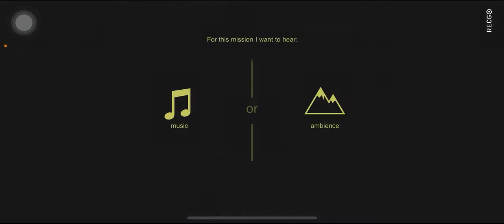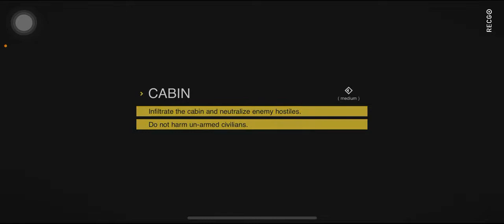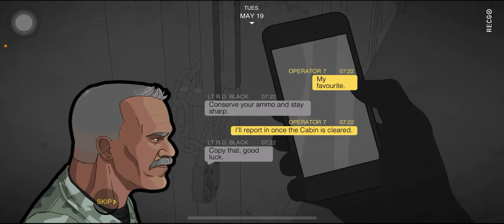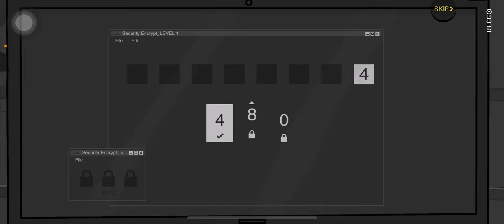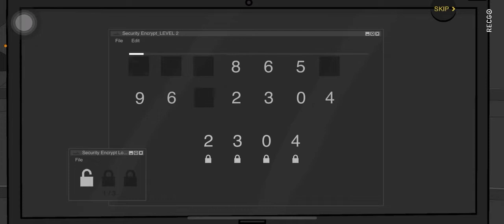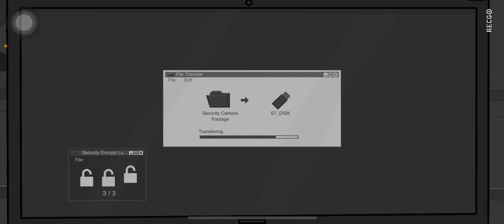SIERRA 7 TACTICAL SHOOTER: MISSION 9 CABIN (COMPLETED!)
Part II

Here is the Part II  Upload of this game..
(SIERRA 7: Tactical Shooter)

Mission 1:   Safehouse✔️
Mission 2:   Storage✔️
Mission 3:   Apartment✔️
Mission 4:   Parkade✔️
Mission 5:   Warehouse*✔️
Mission 6:   Urban✔️
Mission 7:   Hotel✔️
Mission 8:   Embassy*✔️
Mission 9:   Cabin✔️
Mission10:  Yacht
Mission11:  Runway
Mission12:  Base
Mission13:  Street